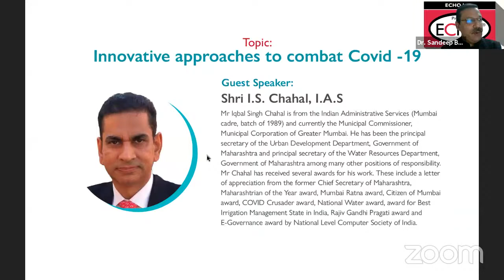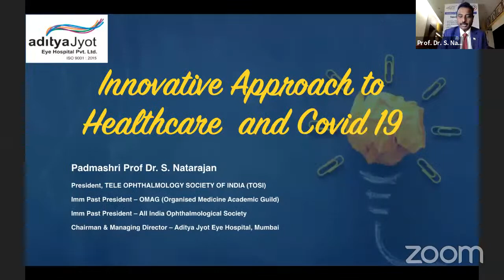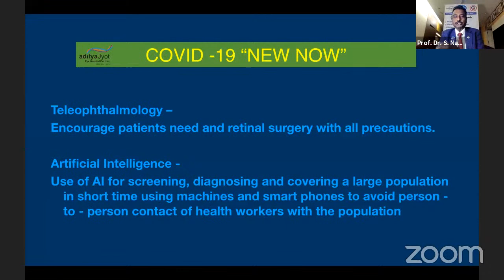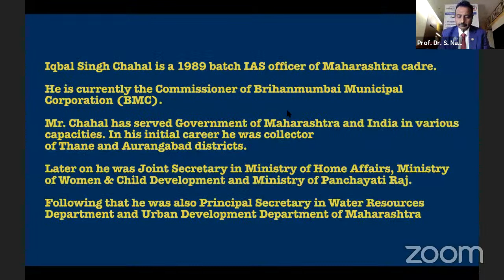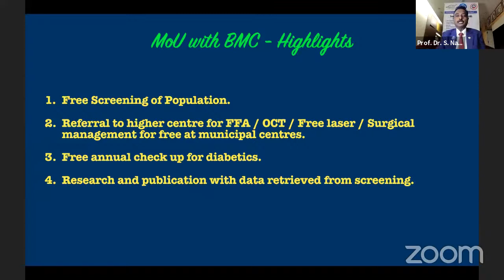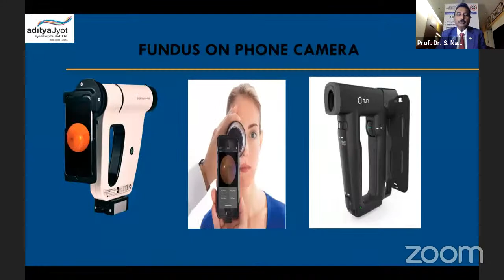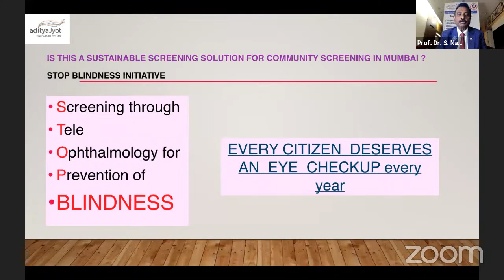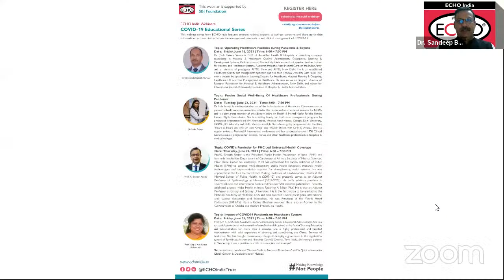COVID-19 Education Series with Shri I.S. Chahal, IAS. Moderated by Prof. S Natarajan & Dr. Kumud Rai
This webinar is supported by SBI Foundation

Topic: Innovative Approaches to Combat Covid -19

This webinar series from ECHO India  features eminent experts to address concerns and share up-to-date information on transmission, vaccination and home and clinical management of COVID-19